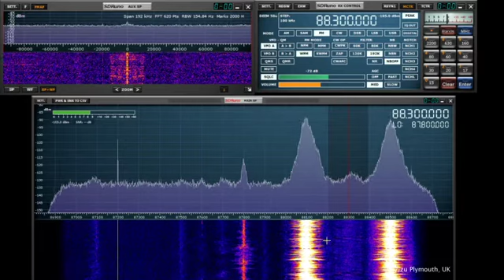FM DX 2020-05-20 14:38:48